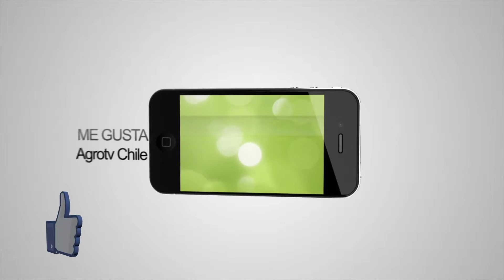RED DE AMIGOS DEL AGRO ::: AGROTV